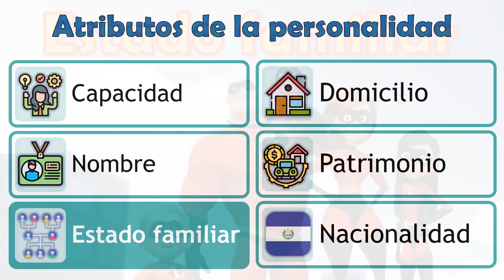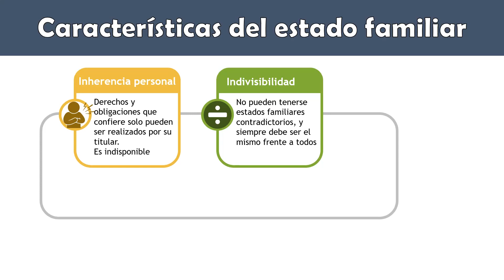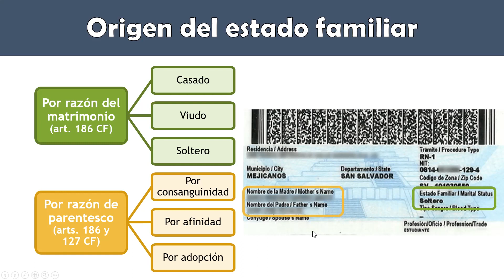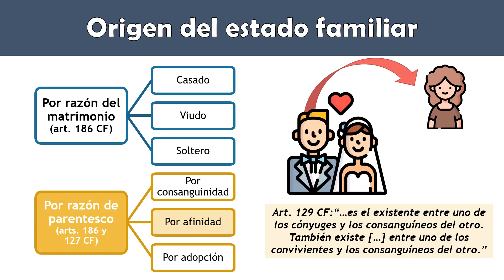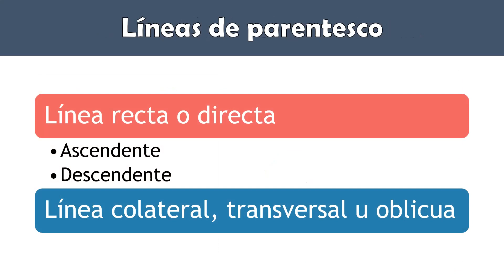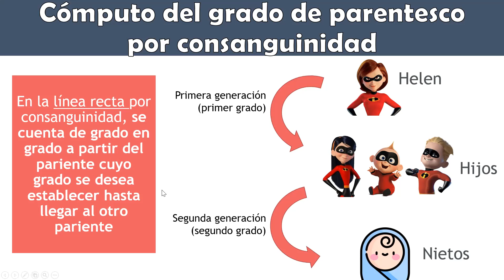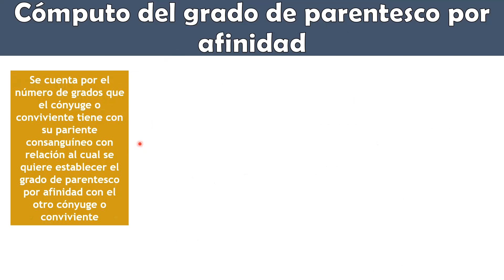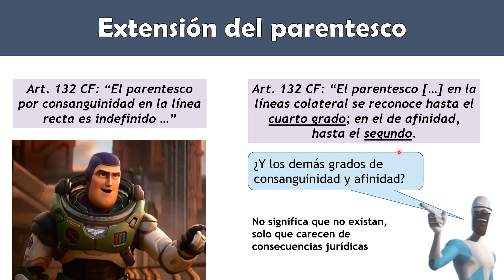Qué es el estado familiar | Cómputo de los grados de parentesco | Atributo de personalidad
Analizamos qué es el estado familiar como atributo de la personalidad y como concepto jurídico fundamental. Aquí aprenderás del origen del estado familiar y a descifrar esas complejas formas en que la familia se organiza en grados y líneas según sus vínculos de consanguinidad, afinidad y adopción. Todo desde las perspectiva del derecho en El Salvador.

⏱️Contenido:
- Introducción: 0:00
- Qué es el estado familiar: 1:17
- Características del estado familiar: 3:47
- Origen del estado familiar: 9:56
- ¿Parentesco entre los cónyuges?: 19:27
- Proximidad del parentesco: 21:52
- Línea recta de parentesco: 23:30
- Línea colateral de parentesco: 27:02
- Cómputo del grado de parentesco en línea recta por consanguinidad: 29:09
- Cómputo del grado de parentesco en línea colateral por consanguinidad: 30:59
- Cómputo del grado de parentesco por afinidad: 36:13
- Extensión del parentesco: 39:38

Aprovecho a aclarar algo sobre el video: cuando me refiero a la definición del estado familiar, menciono que la posición en la familia confiere derechos y potestades. Al respecto, debe comprenderse que las facultades son posibilidades de actuación que se atribuyen a la persona como contenido de un derecho subjetivo más amplio o bien con independencia de cualquier otro derecho; y que las potestades son poderes jurídicos que se atribuyen a la persona no para que ésta satisfaga sus propios intereses, sino los de otras personas.

¿De qué trata Nudo propietario (clases de derecho)?
En general, en este canal encontrarás clases de derecho muy fáciles de entender y con memes para aprender mejor.

¿Y quién es el que da la clase? ¿De verdad sabe del tema?

Fuentes de información:
-La información del video está basada en el texto de Introducción al Estudio del Derecho II escrito por el Dr. José Albino Tinetti.
- Calderón de Buitrago, Anita; Bonilla de Avelar, Emma Dinora, et al Manual de Derecho de Familia. San Salvador: Talleres Gráficos UCA, 1994.
- Código de Familia

Créditos de imágenes y videos utilizados:
- Íconos de hechos por: freepik, Flat Icons
- Íconos de hechos por: Gan Khoon Lay, Zky Icon, agus raharjo, Jake Dunham, Vectors Point
- De las imágenes de series, caricaturas, videojuegos o películas que aparecen en el video, ninguna es de nuestra propiedad y los créditos pertenecen a sus respectivos dueños. No pretendemos infringir derechos de autor con su utilización y se han incorporado únicamente con el objeto de ilustrar los ejemplos con fines educativos.